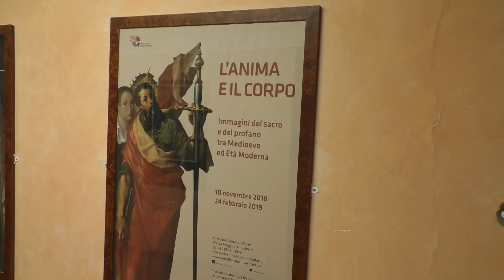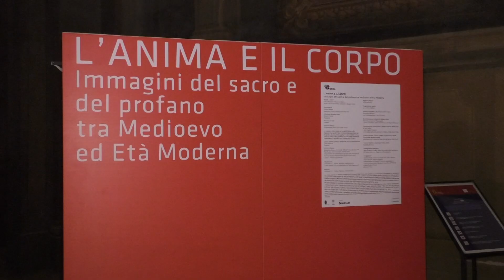L'anima e il corpo: le opere religiose alle Collezioni comunali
12PORTE - 13 dicembre 2013. Il riallestimento delle Collezioni Comunali d'arte è stata l'occasione per progettare una mostra che accosta diverse opere del museo e farle dialogare tra loro. In questa prima visita vedremo le tele che hanno soggeti religiosi legati all'annunciazione alla natività.